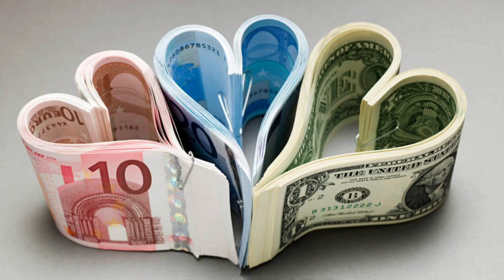Đồng tiền chia rẽ cover NT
Xin phép cs Lâm Hoài Phong hát theo nhạc phong cách của cs nhé
Trân thành cảm ơn!